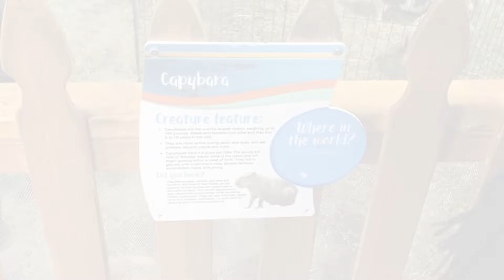Capybara at Sea Quest in Las Vegas, NV 2019!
First time I've seen a Capybara in person!  They are a lot bigger than I expected and it was real neat seeing one at the Sea Quest aquarium located in Las Vegas, Nevada.  Checking out a Capybara was definitely a neat experience!